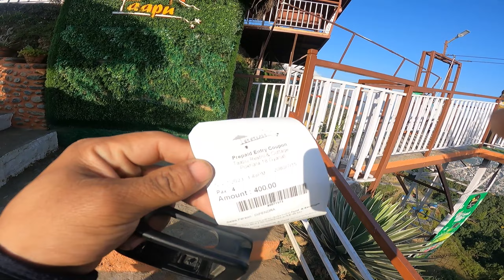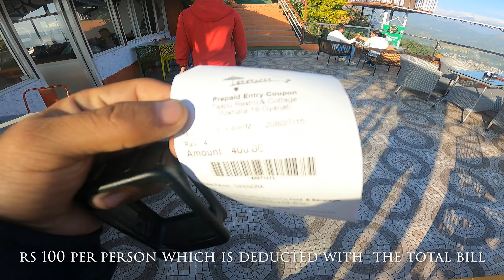We went to Methlang and The Best archery in Pokhara / day 6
Its the 2nd day in pokhara and i am all alone now, pradip took a flight to Jhapa due to his important assignment. Me along with my pokhreli friends are visiting to methlang but first we visited Pokhara's The best archery in sedi village.